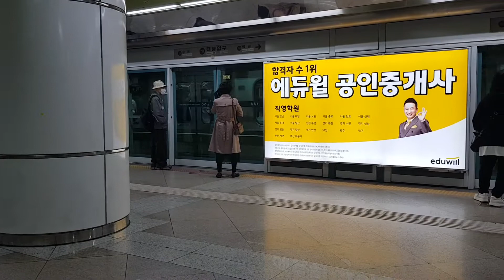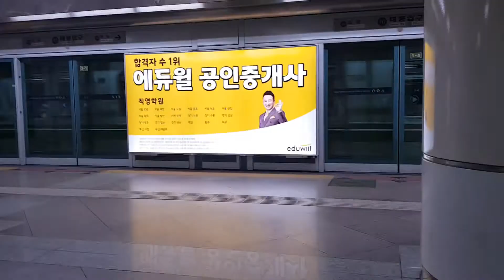(20210410 105239)서울 지하철 7호선 온수행743편성 태릉도착,출발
다음 열차는 3차분!!